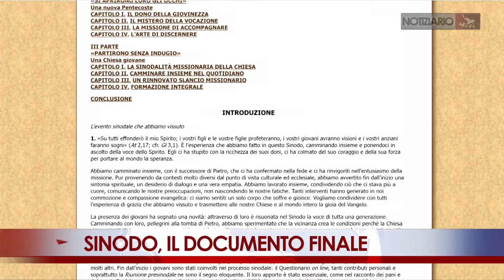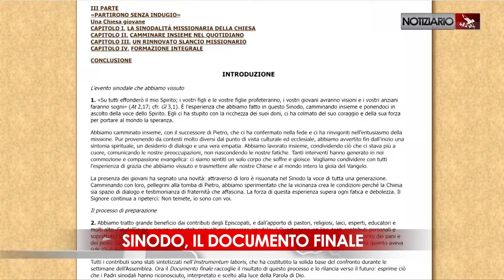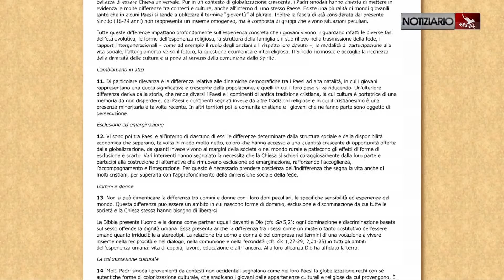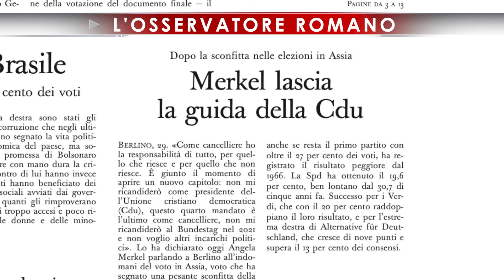NOTIZIARIO del 29-10-2018. Sinodo concluso. Il documento finale approvato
SINODO, IL DOCUMENTO FINALE
Il Documento finale del Sinodo, è stato approvato sabato pomeriggio, con l'ampia maggioranza di oltre due terzi. Sessanta pagine, divise in tre parti, 12 capitoli e 167 punti, è stato consegnato nelle mani del Papa che ne ha, poi, autorizzato la pubblicazione. E' “il frutto del discernimento realizzato”. Scandisce il testo l'icona dei discepoli di Emmaus.

GIOVANI, I “MEA CULPA” DELLA CHIESA
Ascoltare, farsi prossimi e testimoniare: i tre passi del cammino della fede sono stati al centro dell’omelia del Papa nella Messa che ha concluso ieri il Sinodo dei vescovi sui giovani, celebrata nella basilica di San Pietro. Francesco ha chiesto scusa ai giovani “se spesso non vi abbiamo dato ascolto”.

IL SINODO PROMETTE BUON VINO
Il Sinodo dei giovani è stato una buona vendemmia, e promette del buon vino. I frutti stanno già “fermentando”. Così il Papa ieri all'Angelus: primo frutto di questa Assemblea sinodale – ha detto Francesco – è nel metodo, lo “stile sinodale”: è si diffonda un modo di essere e lavorare insieme, giovani e anziani, nell’ascolto e nel discernimento, per giungere a scelte pastorali rispondenti alla realtà.

A PITTSBURGH VIOLENZA DISUMANA
“Una violenza disumana”. Così Papa Francesco ha definito al termine dell'Angelus l'attentato a  Pittsburgh in una sinagoga, in cui hanno perso la vita undici persone. Il Papa ha espresso vicinanza alla città e, in particolare, alla comunità ebraica.